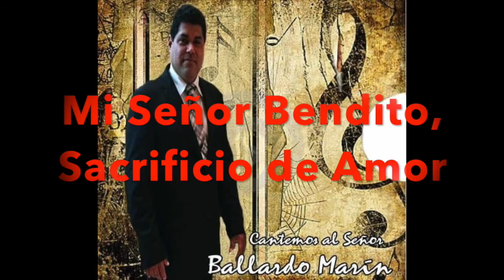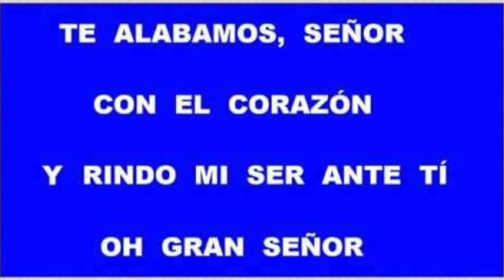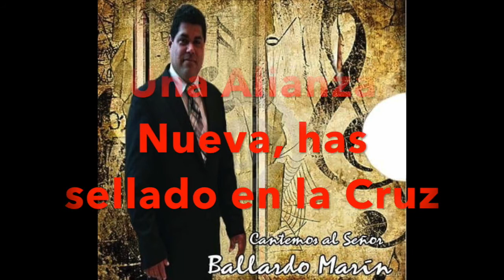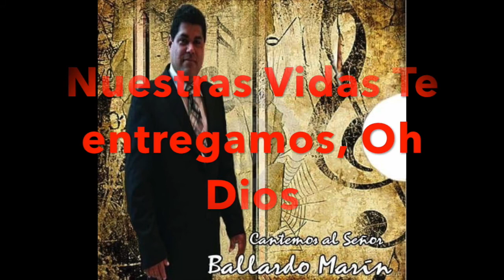Rey y Señor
Canto Catolico